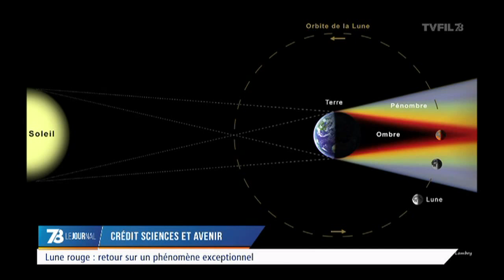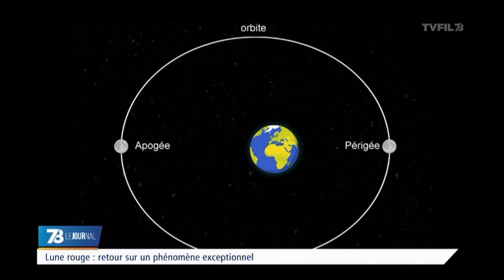Lune rouge : retour sur un phénomène exceptionnel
Dans la nuit de dimanche à lundi, la lune à prit des couleurs. Pendant un peu plus d’une heure à partir de 3h11 (heure française), un spectacle exceptionnel d’un astre lunaire particulièrement gros et brillant, se colorant de rouge.

Les explications avec l'observatoire de l'Université de Versailles Saint-Quentin.